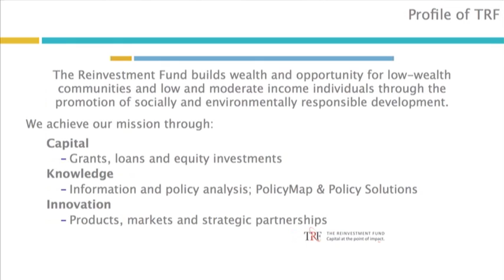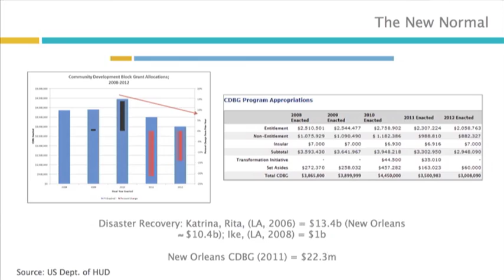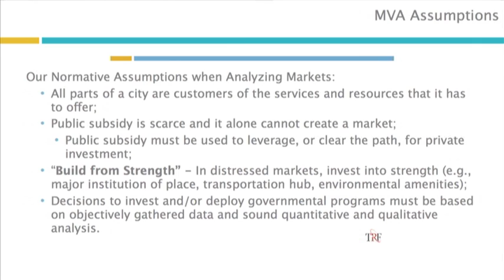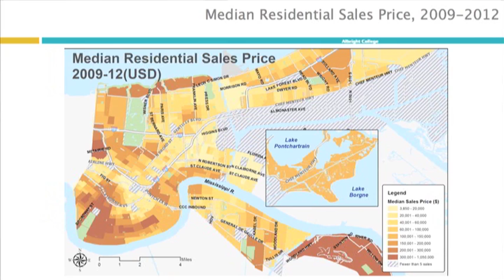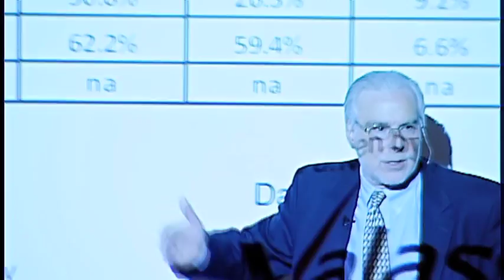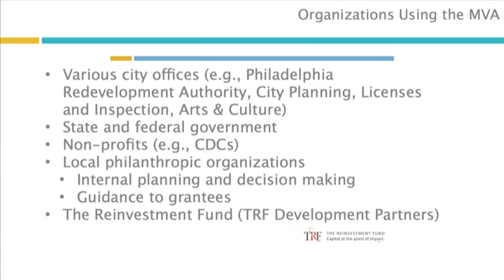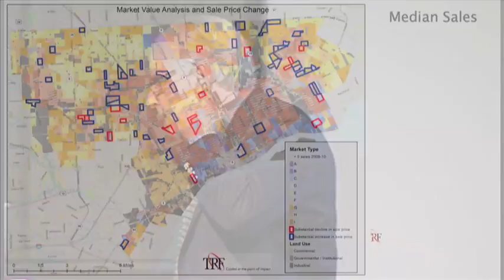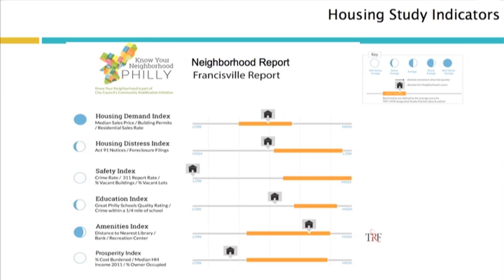WTCNO - Ira Goldstein - Tulane Sustainability Lecture Series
Ira Goldstein, Ph.D., is the President of Policy Solutions at The Reinvestment Fund (TRF), a results-oriented, socially responsible community investment group. Dr. Goldstein has conducted detailed spatial and statistical analyses of housing markets in many cities ranging from Philadelphia to Detroit to San Antonio. Those studies are used by local government to craft policy responses and allocate scarce resources based on local market conditions. He also has conducted studies of mortgage foreclosures and abusive lending practices. His work supported civil rights and consumer protection cases brought by federal, state and local governments. Prior to joining TRF, Dr. Goldstein was the mid-Atlantic Director of Fair Housing and Equal Opportunity for the US Department of Housing and Urban Development. He is a former member of the Federal Reserve Board's Consumer Advisory Council and a current member of the Research Advisory Board of the Center for Responsible Lending, Governor of Pennsylvania's Housing Advisory Committee and the HOPE LoanPort Board. For more than 20 years, Dr. Goldstein has been a Lecturer at the University of Pennsylvania's Urban Studies program.

The Reinvestment Fund completed the Market Valuation Analysis for New Orleans in early 2013. The Market Value Analysis (MVA) is a tool designed to assist the private market and government officials to identify and comprehend the various elements of local real estate markets. It is based fundamentally on local administrative data sources. By using an MVA, public sector officials and private market actors can more precisely craft intervention strategies in weak markets and support sustainable growth in stronger market segments.